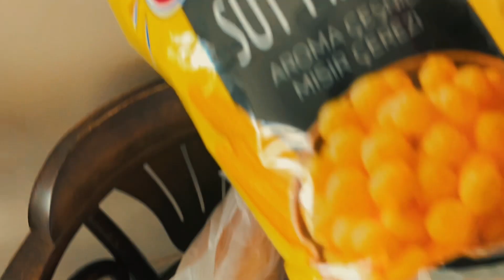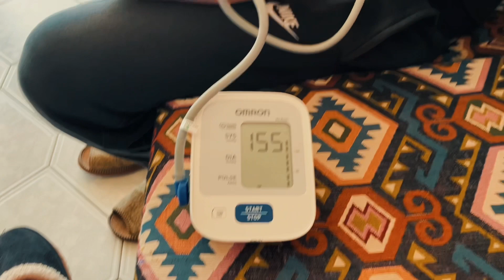Я не ем еду, голодаю 48 часов ЧЕЛЛЕНДЖ !!!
Смогу ли я продержаться 48 часов голодая? В этом видео демонстрирую свое состояние, представляя на видео свои эмоции, физическое состояние и симптомы голода.

🔹(づ ◕‿◕ )づ 🔹 Поддержи нас, поставь 👍

🌶 Заходи на наш телеграм канал, там мы рассказываем о нашем опыте в Турции, интересных местах, ВНЖ и ценах

Вы можете поддержать нас в нашем нелёгком пути, если вам нравится что мы делаем и хотите нас дальше наблюдать на своём экране :)